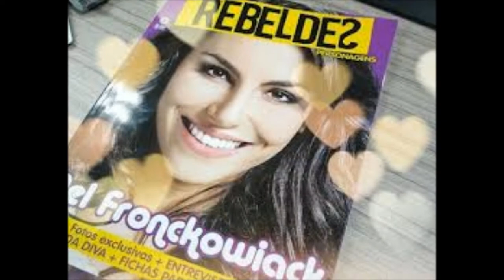Mel Fronckowiak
Eu sou muitoo fã da Mel!!  E esse é meu 1° vídio!!